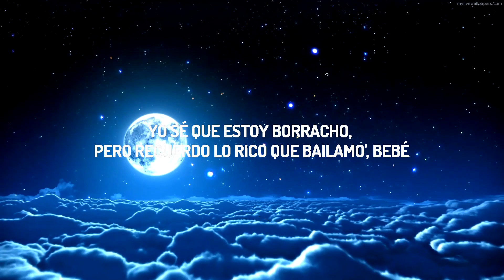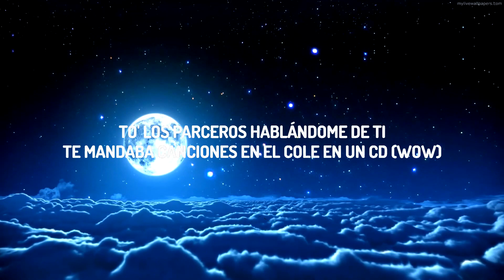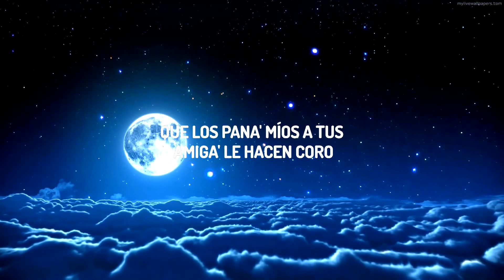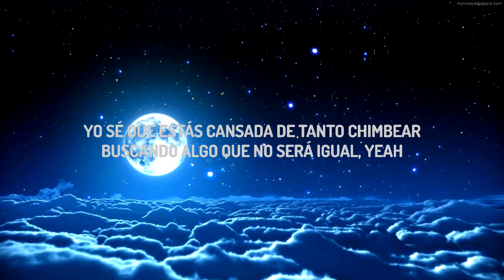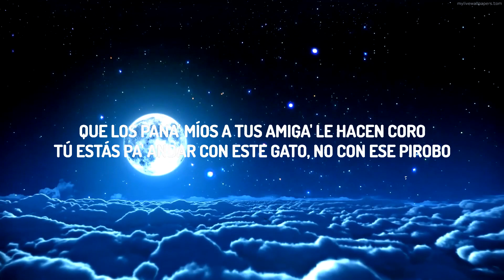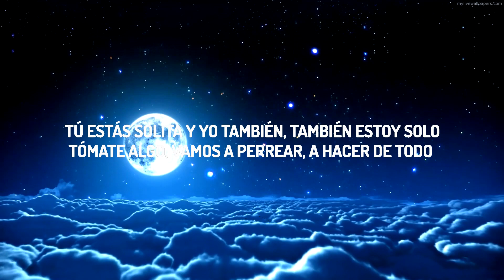Feid - Feliz Cumpleaños Ferxxo | 30mins with Chilling music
(Letra/Lyrics):
[Intro]
Haciendo de todo
Con ese pirobo

[Pre-Coro]
Hace mucho te quería ver
Cuando eras mi novia no salías y ahora hasta te gusta prender
El tiempo que pasamo' junto' como que lo dejamo' perder
Yo sé que estoy borracho, pero recuerdo lo rico que bailamo', bebé

[Coro]
Tú y yo, bebé, haciendo de todo
Tú estás pa' andar con este gato, no con ese pirobo
Tú estás solita y yo también, también estoy solo
Tómate algo, vamos a perrear, a hacer de todo
Que los pana' míos a tus amiga' le hacen coro

[Verso]
Te lo di todo
To'a la noche yo te pienso cuando tomo
Ando mezclando las pastilla' con el romo
Y a tus ex novios yo les ofrezco plomo
To' los parceros hablándome de ti
Te mandaba canciones en el cole en un CD (Wow)
Estábamos a fuego y lo nuestro lo dividí
To'a la noche prendo, ya estoy pensando en ti
Yo sé que estás cansada de tanto chimbear
Buscando algo que no será igual, yeah
El cuerpo que te hiciste lo quiero estrenar
Te compré una cadena pa' verte brillar

[Coro]
Tú y yo haciendo de todo

[Outro]
Haciendo de todo
Con ese pirobo